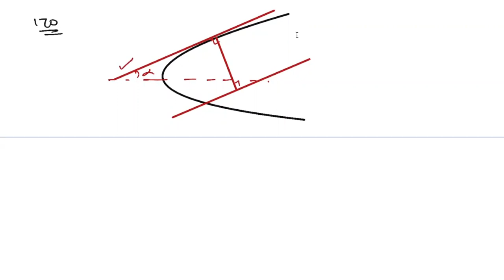RED SPM CONIC 164 QUESTIONS AND NORMAL